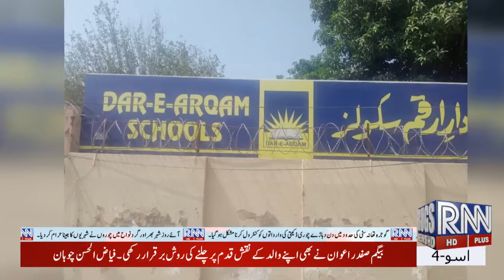update news 4:30pm 18sep2021 rugsnews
rugsnews update news 4:30pm 18sep2021